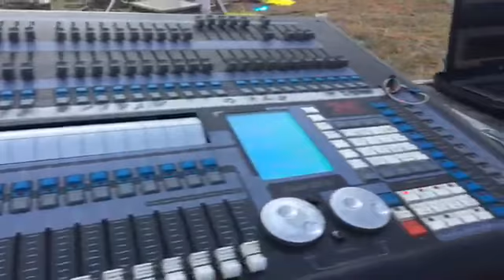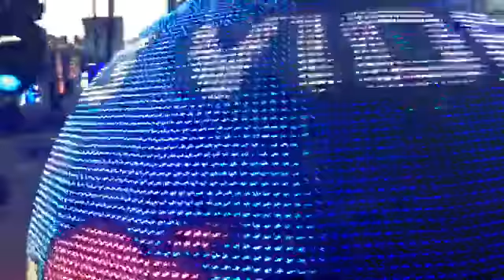Instalando Equipo (En Vivo) ✅ SONIDO FANTASMA ✅ en Santa Ana Hueytlalpan, Hidalgo 2020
✅ Instalando Equipo ✅
🔥 SONIDO FANTASMA 🔥
⭐ Santa Ana Hueytlalpan, Hidalgo 25-Febrero-2020 ⭐

Lα cσpiα dε εstε vidεσ,
sεяα dεnunciαdα.
Tσdσs lσs Dεяεcнσs Rεsεяvαdσs.